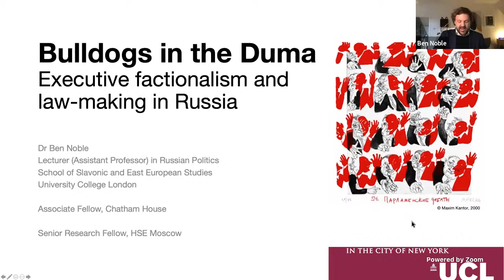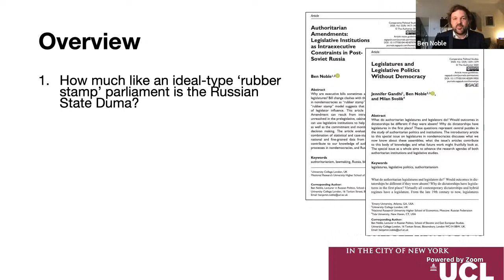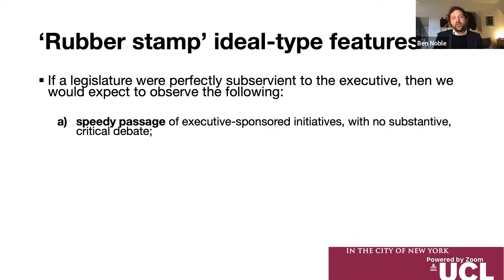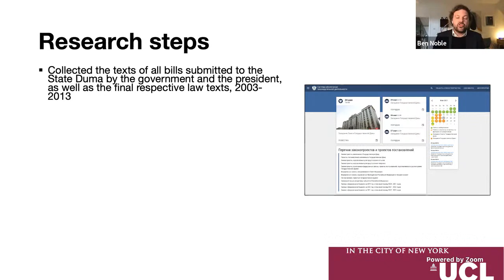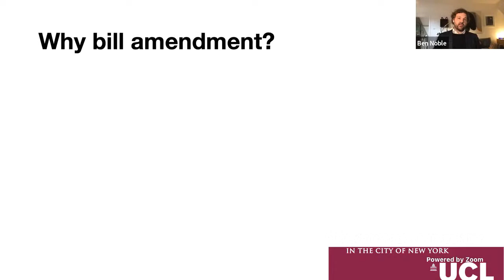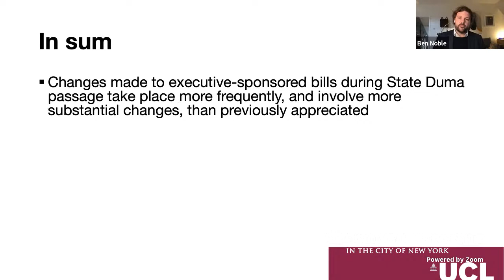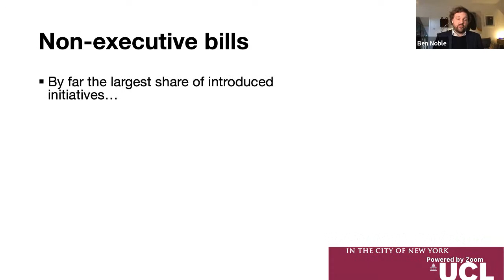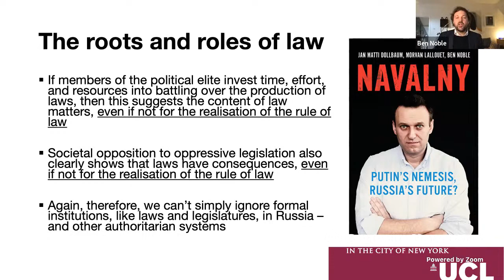Bulldogs in the Duma: Executive Factionalism and Lawmaking in Russia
Please join us for an installment in our Rule of Law speaker series, a presentation by Ben Noble (University College London).

Ben Noble is Lecturer (Assistant Professor) in Russian Politics at University College London's School of Slavonic and East European Studies (UCL SSEES). He is also an Associate Fellow at Chatham House and a Senior Research Fellow at the National Research University Higher School of Economics, Moscow. He was previously the Herbert Nicholas Junior Research Fellow in Politics at New College, University of Oxford. Ben's research focusses on Russian domestic politics, including intra-elite dynamics and legislative politics. Beyond Russia, Ben is interested in parliamentary politics under authoritarianism. He currently holds a British Academy Rising Star Engagement Award for a project analysing moments of legislative closure in non-democracies. Ben has published research in Comparative Political Studies, the Journal of European Public Policy, the Journal of Legislative Studies, Russian Politics, and Post-Communist Economies.

For more information about this event and the Rule of Law event series, please visit the event